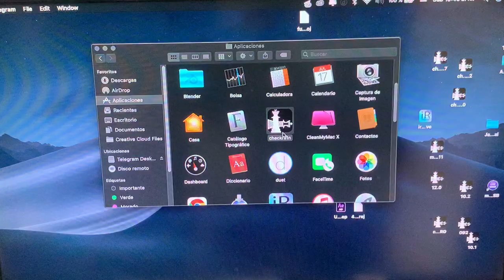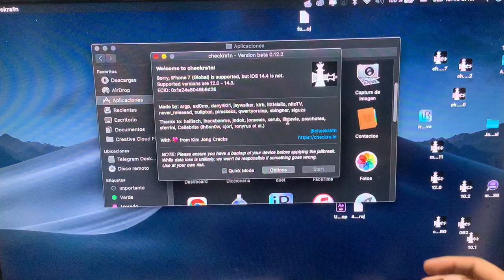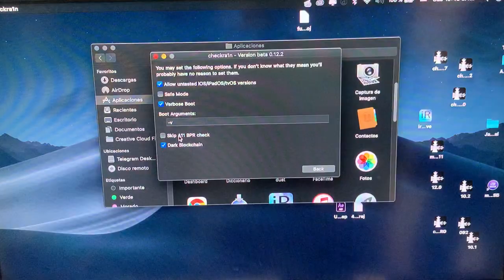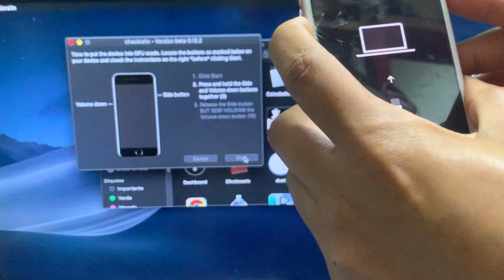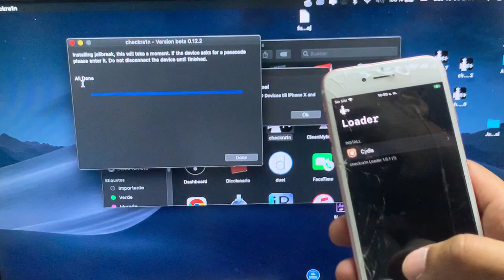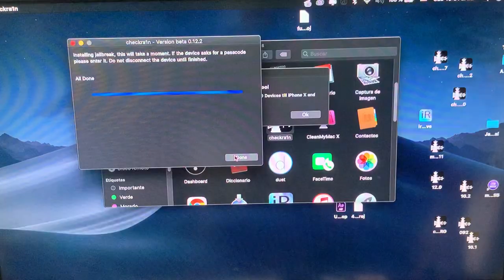Como hacer Jailbreak iPhone ios 14.4 / 14.5 con checkra1n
Como hacer jailbreak de manera correcta paso a paso usando mac para hacer bypass a equipos meid con señal usando la herramienta mina meid bypass

ignorar
iphone ios 14.4 jailbreak - 4 jailbreak 🔓 how to jailbreak ios 14.
 in this video tutorial  i am going to show you how to jailbreak ios 14.

- how to jailbreak your iphone or ipad: .
how to jailbreak iphone 7 in 2021! 4 jailbreak update for iphone 12  iphone xs  iphone 11  iphone xr  iphone se 2020 and below models as well!..
rest assured that what we have in store is the best jailbreak ios 14.

 the best part is that in order to jailbreak ios 14. jailbreak iphone 6s ios 14. 4  it is limited by only jailbreaking up to iphone x  and requiring a mac computer.

the jailbreak tool we’ll be using to jailbreak iphone 7 in 2021 is checkra1n. 4 jailbreak update ios 14 jailbreak iphone 12  ios 14 jailbreak iphone 11  ios 14.
4 unc0ver jailbreak iphone 12/11/xs/xr - odyssey & unc0ver final update! 4 and install cydia ios 14 no computer no human verification iphone 12 jailbreak iphone 12 pro jailbreak iphone 12 mini jailbreak iphone 12 pro max iphone xs iphone 11 pro cydia jailbreak free uncover unc0ver checkrain checkra1n ios 14 ios 14. solución de a errores de jailbreak iphone 6s ios 14. appsync unified ios 14 jailbreak ios 14.
4 iphone 7 / 7 plus jailbreak ios 14.  before start to jailbreak ios 14.

 even you can use windows pc to jailbreak ios 14.
 the process is very easy  and in under 10 minutes you can jailbreak ios 14   install cydia and be good to go thanks to checkra1n!.. the only disadvantage with checkra1n  is while it can ios 14 jailbreak ios 14.
 why can we jailbreak ios 14.

 checkra1n jailbreak is an awesome jailbreak for the iphone 7  as we are able to jailbreak ios 14  jailbreak ios 14.
 to jailbreak iphone 7 in 2021  you do/don’t need a computer which is something really cool  and this jailbreak works to jailbreak ios 14 down to ios 14.

4 full guide jailbreak your ios 14 devices with newly released checkra1n 0.

💡 consejos para esperar el jailbreak en ios 14:.

 my guide is the only legit way to jailbreak ios 14.
hi everyone today i show how to jailbreak ios 14.

 i will teach you how to jailbreak ios 14 - 14.

 want to learn how to jailbreak iphone 7 in 2021 - watch this tutorial on how to .

 this tutorial will teach you how to jailbreak ios 14.